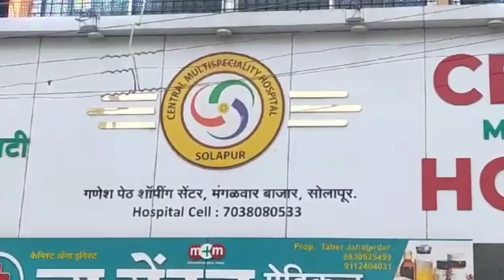सार्वजनिक गणेशोत्सव मध्यवर्ती पदाधिकारी भेटले पालकमंत्री चंद्रकांत पाटलांना गणेशोत्सवमध्ये तीन दिवस!